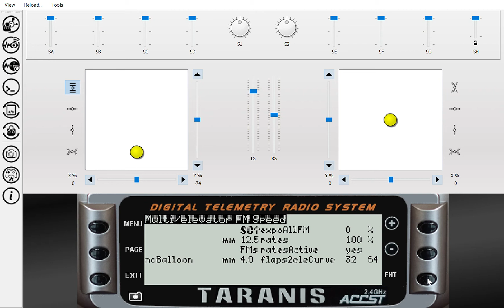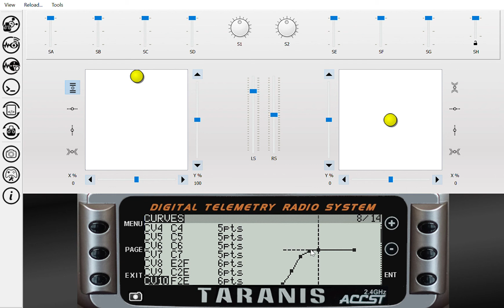How to adjust flap 2 elevator curve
There are two curves, one for full flap braking, and one for crow breaking. They are autoselected, and can be adjusted in the elevator menu.

Just set the full brake point first. It will scale the curve to get an 'approximately right' behaviour for the flaps to elevator curve.

If you really want to finetune it on top of that, select different brake positions and then change the intermediate points.